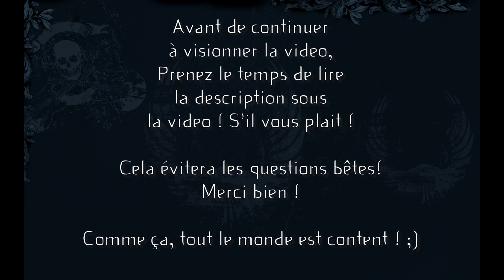The Last of Us - En route pour Pittsburgh (Solo) |PS3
Jeu : The Last of Us
Support : PS3

# Il s'agit d'une vidéo où je vous donne mon avis en général sur le jeu, mon niveau est encore moisi ! Je vous présente le début du chapitre "Pittsburgh".

Musique Intro/Outro ♪
- Angerfist - Megamix

Miniature par ☼
Moi-Même

♦ MERCI BEAUCOUP POUR LE TRAVAIL DE MANU TEHEIURA ♦
(Il s'agit de badges me représentant suivant le thème de la vidéo)

KiimJinHyun 2013 ©